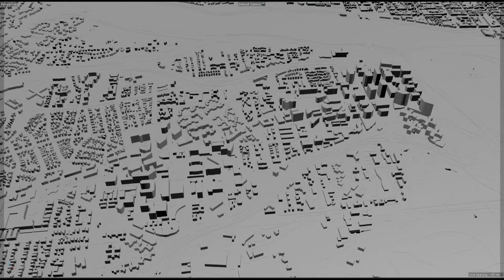Arlington city Virginia USA 3d model 20 km